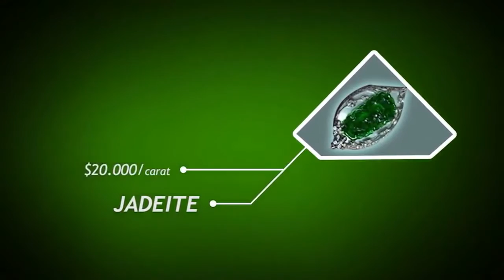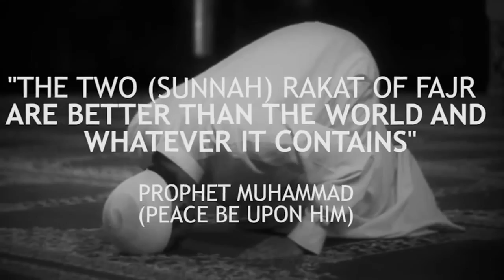Most Expensive Gems In The World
Most Expensive Gems In The World All the videos I upload here are based on the assumption that Islamic knowledge is supposed to be shared, We hope you gain lots of beneficial knowledge from our work.